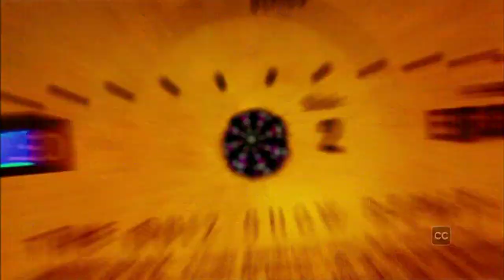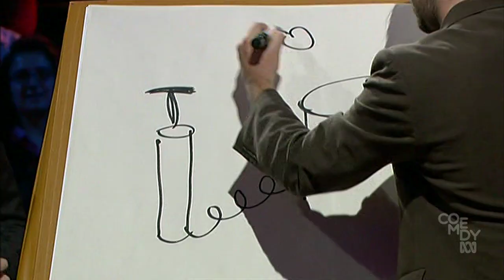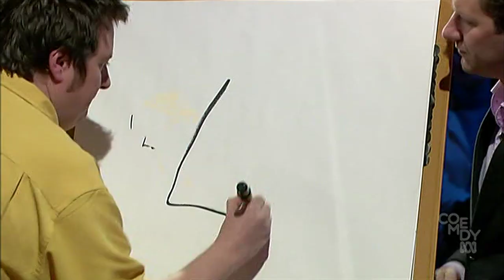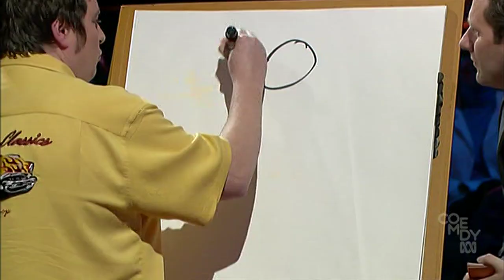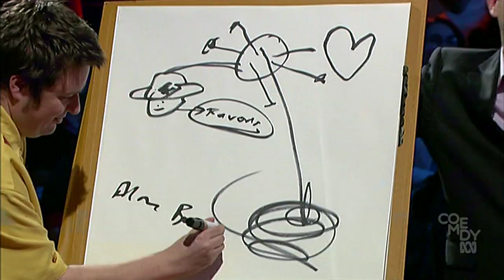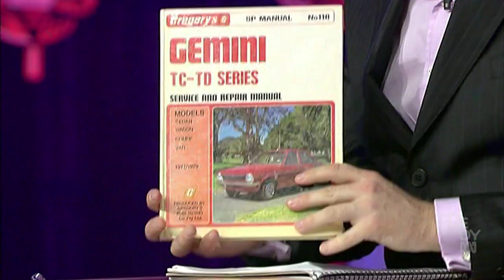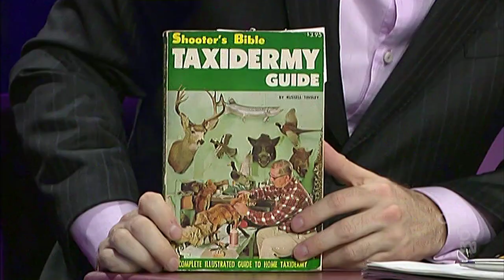Spicks and Specks: Daryl Braithwaite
Joining Alan and Myf are Harry Angus, Daryl Braithwaite, Dave O'Neil and Fiona O'Louglin.